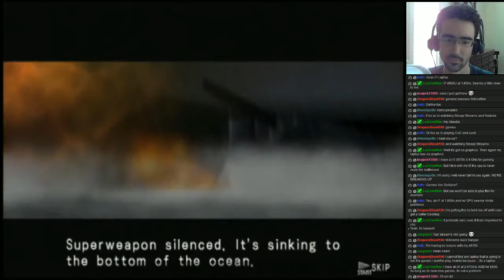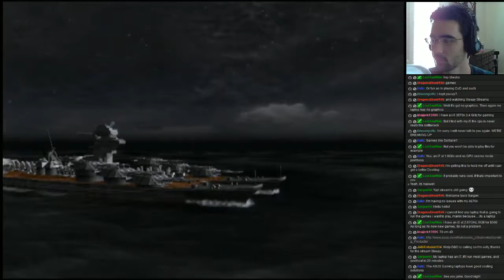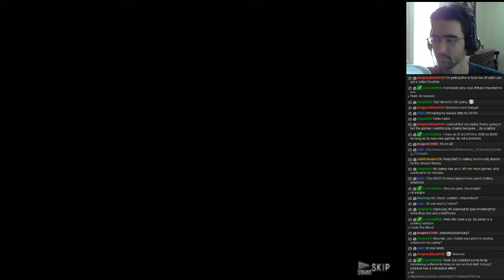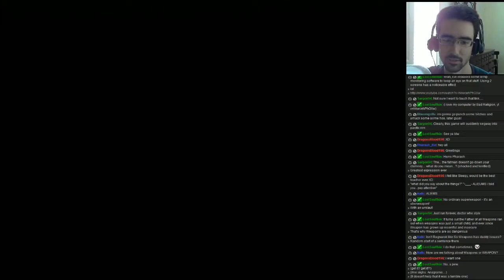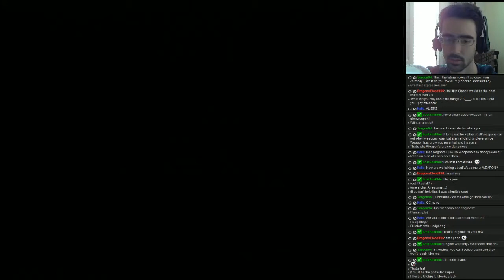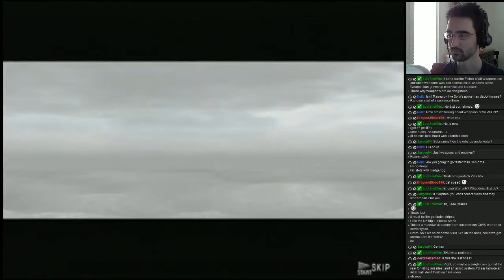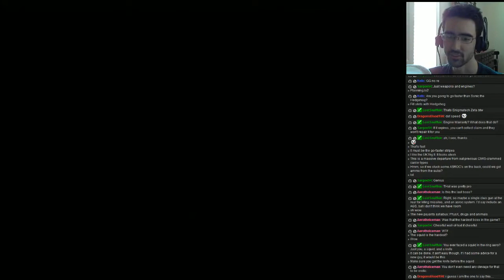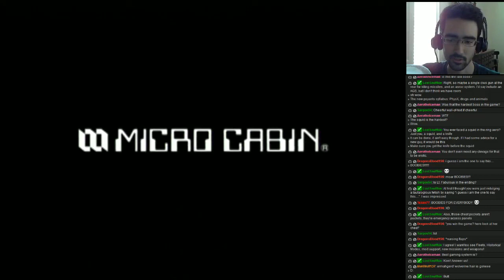Warship Gunner 2 - Enemy Layout 2 - Part 26